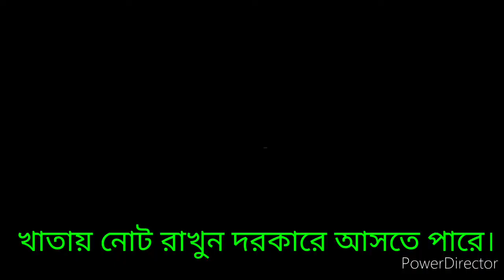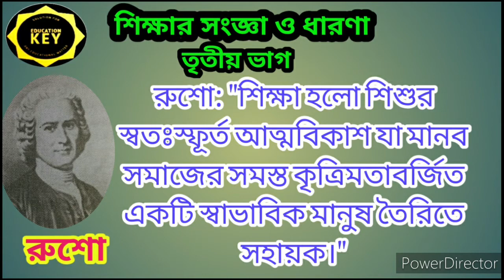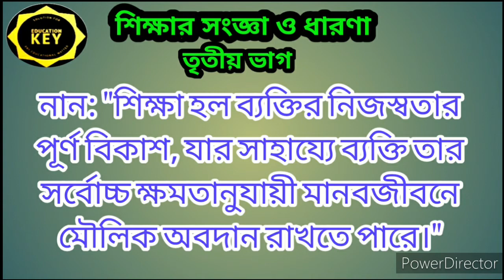শিক্ষার সংজ্ঞা প্রসঙ্গে পাশ্চাত্য ধারণা |( Western concepts about the Definition of Education)Nayan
শিক্ষার সংজ্ঞা প্রসঙ্গে পাশ্চাত্য ধারণা |( Western concepts about the Definition of Education)Nayan (rusho,fayebel,nan due act.